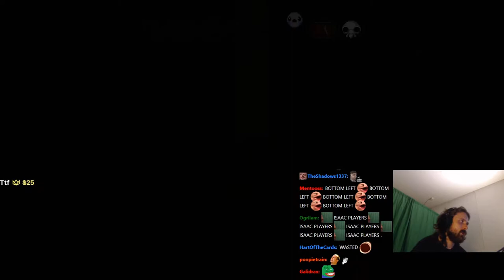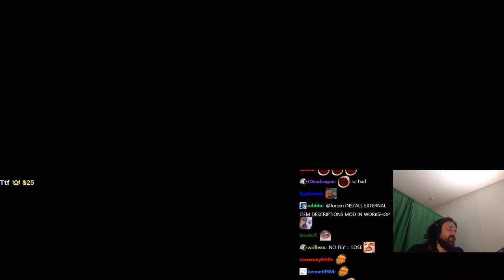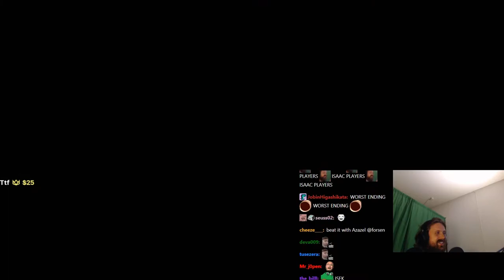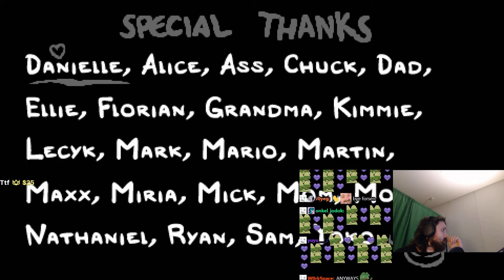Forsen plays The Binding of Isaac: Repentance! - Part 15 (with Chat)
Stream Duration:  6:01:56

General
Format profile : Base Media
Codec ID : isom (isom/iso2/avc1/mp41)
File size : 15.6 GiB
Duration : 6 h 1 min
Overall bit rate mode : Variable
Overall bit rate : 6 172 kb/s
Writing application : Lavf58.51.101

ID : 1
Format : AVC
Format/Info : Advanced Video Codec
Format profile : High@L4.2
Format settings : CABAC / 4 Ref Frames
Format settings, CABAC : Yes
Format settings, GOP : M=3, N=120
Codec ID : avc1
Codec ID/Info : Advanced Video Coding
Source duration : 6 h 1 min
Bit rate mode : Constant
Bit rate : 6 000 kb/s
Width : 1 920 pixels
Height : 1 080 pixels
Bit depth : 8 bits
Scan type : Progressive
Bits/(Pixel*Frame) : 0.048
Stream size : 15.1 GiB (97%)
Source stream size : 15.1 GiB (97%)
Color range : Full
Color primaries : BT.709
Transfer characteristics : BT.709
Matrix coefficients : BT.709
mdhd_Duration : 21706568
Codec configuration box : avcC

Audio
ID : 2
Format : AAC LC
Format/Info : Advanced Audio Codec Low Complexity
Codec ID : mp4a-40-2
Bit rate mode : Variable
Bit rate : 161 kb/s
Maximum bit rate : 164 kb/s
Channel(s) : 2 channels
Channel layout : L R
Sampling rate : 48.0 kHz
Frame rate : 46.875 FPS (1024 SPF)
Compression mode : Lossy
Stream size : 416 MiB (3%)
Default : Yes
Alternate group : 1